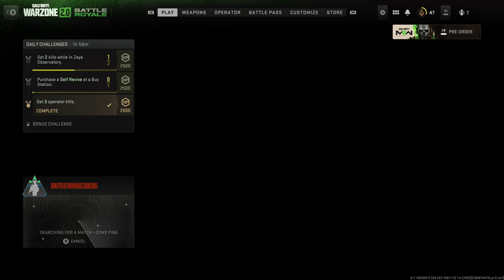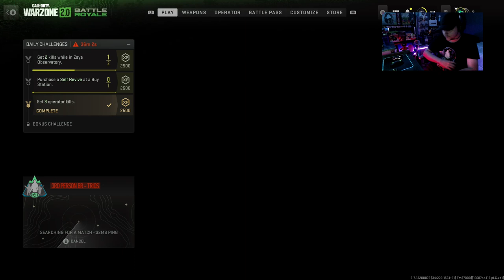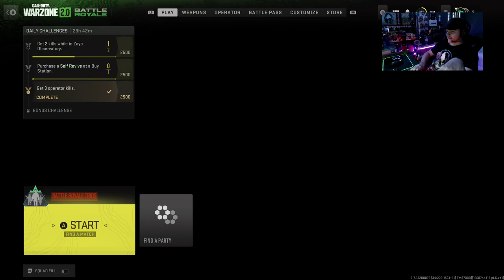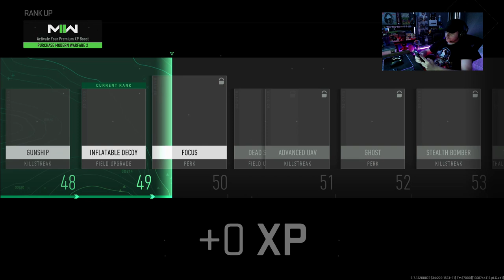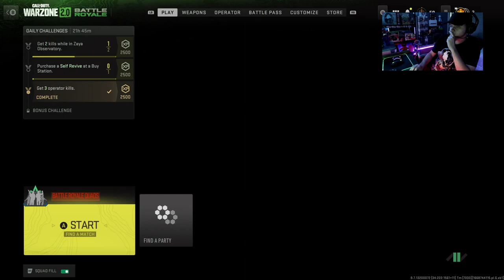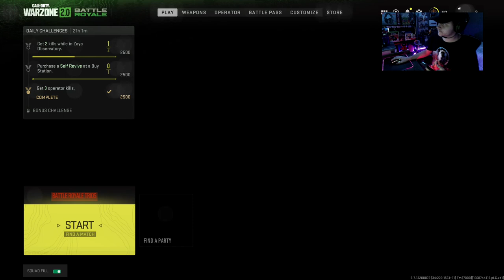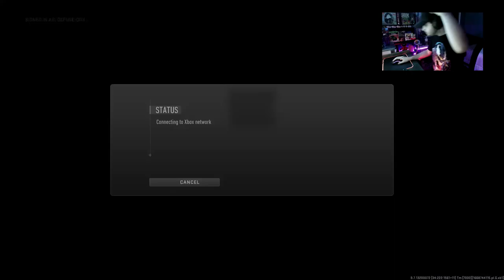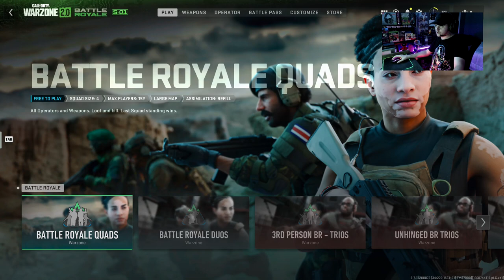DeFuseGGX Playing WARZONE 2.0 And Going Super GOD Mode On Mouse and keyboard And Gets WARZONE WINS